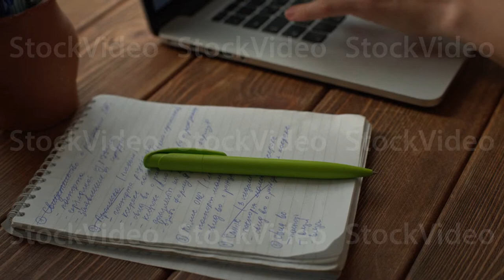Woman working with laptop placed on wooden desk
Woman working with laptop placed on the wooden desk. Top view

You can download this video footage, link to my portfolio below.
Please search in the portfolio enter the title of clip.